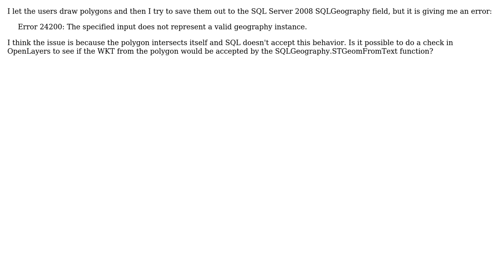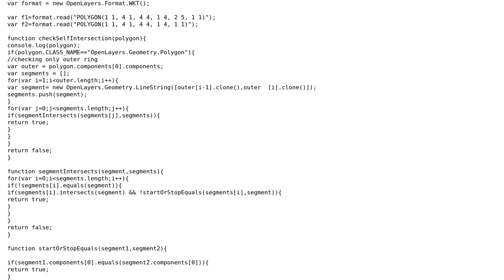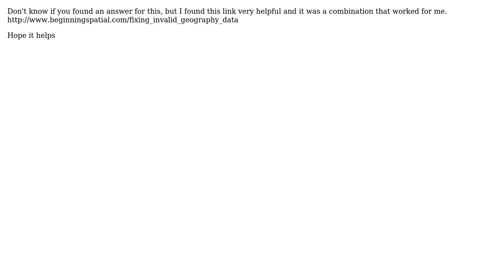GIS: Determine if a polygon intersects itself in OpenLayers (3 Solutions!!)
GIS: Determine if a polygon intersects itself in OpenLayers

With thanks & praise to God, and with thanks to the many people who have made this project possible! | Content (except music & images) licensed under CC BY-SA | Music | Images & others | With thanks to user unicoletti user Eric Packwood user Divi user atlefren and the Stack Exchange Network Trademarks are property of their respective owners. You are responsible for your own actions.